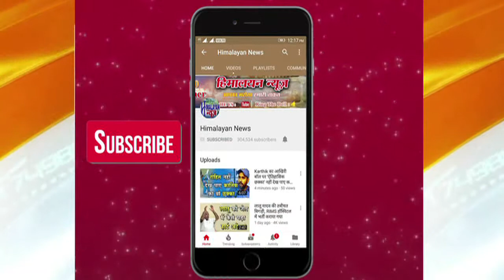हरसिंगार के चमत्कारिक फायदे कर देंगें हैरान | DPMI